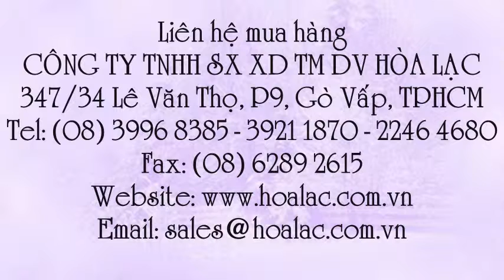Gạch kiếng lấy sáng vân màu hồng